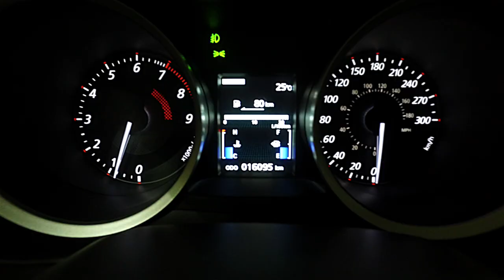2015 Mitsubishi Lancer Evolution GSR| FINAL EDITION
2015 Mitsubishi Lancer Evolution GSR| FINAL EDITION